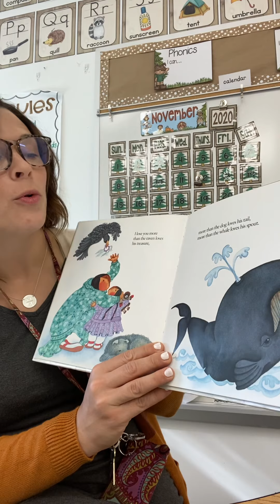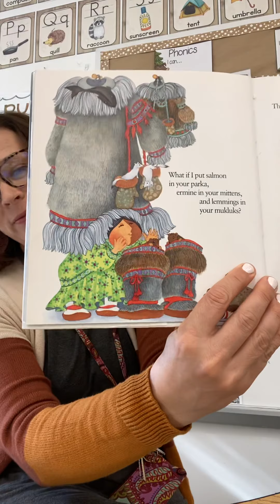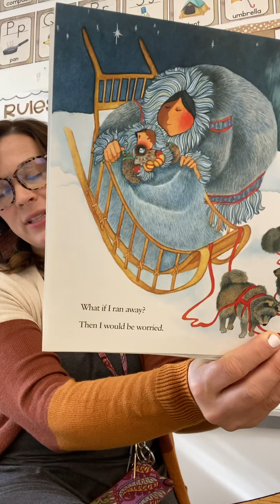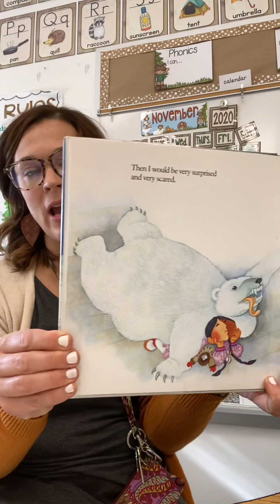Mama, Do You Love Me? By Barbara M. Joose